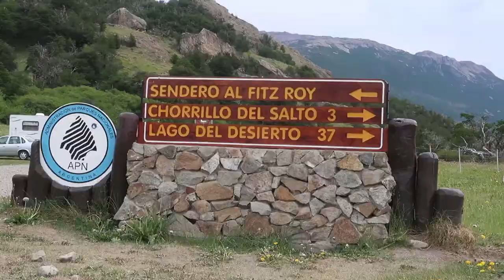a moment in Patagonina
An update and snapshot of our adventures in Patagonia